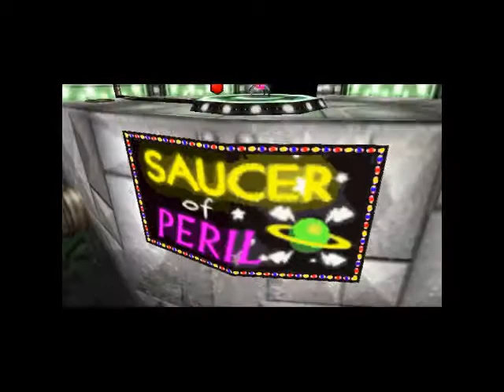Spaceship fun! - Banjo-Tooie (#17)